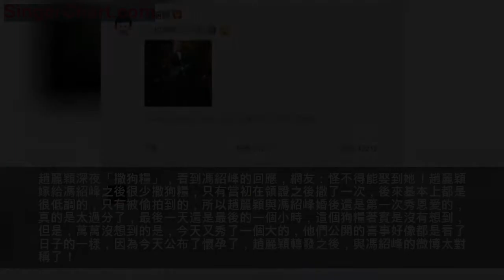趙麗穎深夜「撒狗糧」，看到馮紹峰的回應，網友：怪不得能娶到她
趙麗穎深夜「撒狗糧」，看到馮紹峰的回應，網友：怪不得能娶到她！趙麗穎嫁給馮紹峰之後很少撒狗糧，只有當初在領證之後撒了一次，後來基本上都是很低調的，只有被偷拍到的，所以趙麗穎與馮紹峰婚後還是第一次秀恩愛的，真的是太過分了，最後一天還是最後的一個小時，這個狗糧著實是沒有想到，但是，萬萬沒想到的是，今天又秀了一個大的，他們公開的喜事好像都是看了日子的一樣，因為今天公布了懷孕了，趙麗穎轉發之後，與馮紹峰的微博太對稱了！
不過，趙麗穎昨天晚上深夜撒狗糧確實是給人餵飽了，趙麗穎深夜說是二叔緊張又可愛，就因為馮紹峰在唱歌的時候緊張了一直攥著拳頭，並且還很激動，說話的時候，馮紹峰都有點表達不清楚了，雖然表面上看上去很沉穩，但是，現在的馮紹峰還是變了，與朱一龍一樣，緊張的太可愛了，不過，看到趙麗穎秀的，有誰看到馮紹峰的回覆，真的是太會秀恩愛了！
看到馮紹峰的回應，網友們都表示，終於是知道為什麼能娶到趙麗穎了，因為馮紹峰言語間都是對趙麗穎的寵溺，不光是尊重趙麗穎，還很寵溺趙麗穎，對趙麗穎充滿了崇拜，這兩夫妻完全就是小情侶一樣，說話都不能好好說了，看到馮紹峰的回應，也是表明了馮紹峰很贊同趙麗穎的觀點，看來是足夠聽話了！